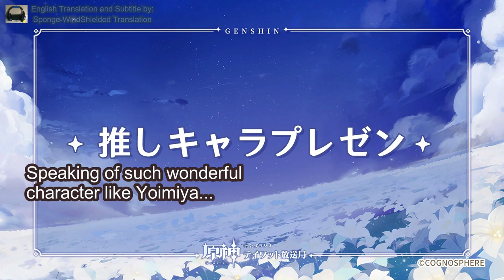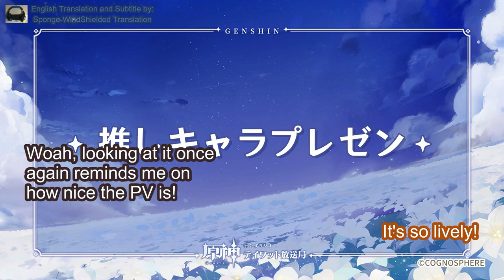Genshin Radio #20 | Kana Ueda & Tomoaki Maeno Reaction to Yoimiya Character Demo PV [ENG Sub]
This week, Genshin Radio featured Kana Ueda, the JP VA of Yoimiya (TAMAYAAA!!!) & Tomoaki Maeno, the JP VA of Zhongli.
Love how they are having fun while revisiting Yoimiya Character Demo PV!

Kana Ueda, Ueda Kana, 植田佳奈, Yoimiya, Tomoaki Maeno, Maeno Tomoaki, 前野智昭, Zhongli, Genshin Radio, Genshin Impact Radio, Teyvat Radio, ENG Sub, English Subtitle, ENG Subbed.